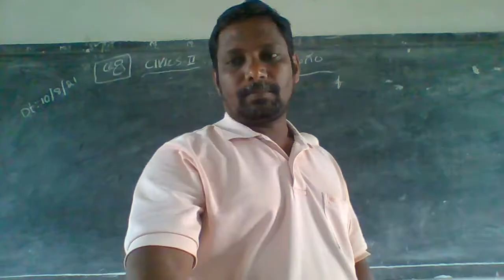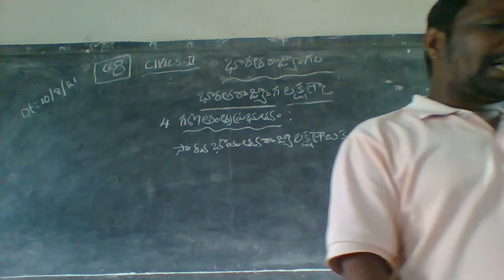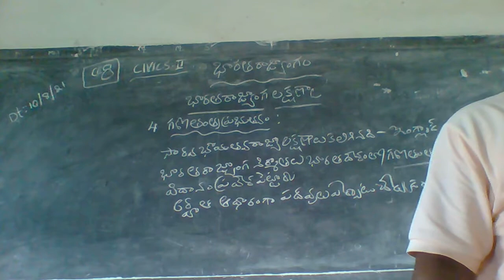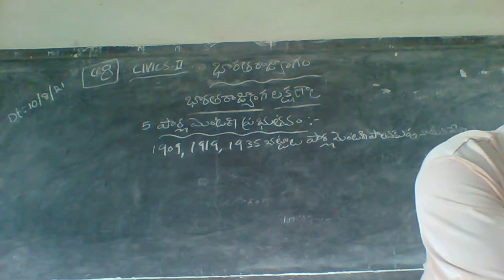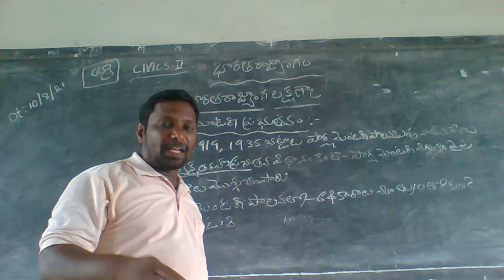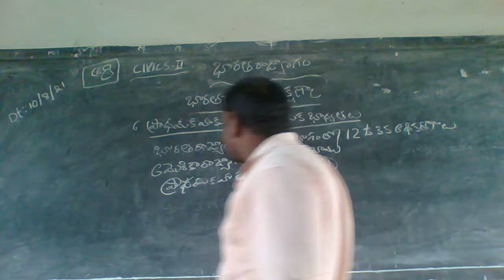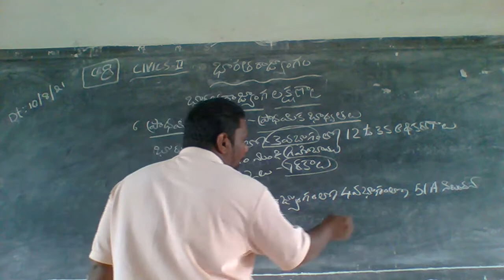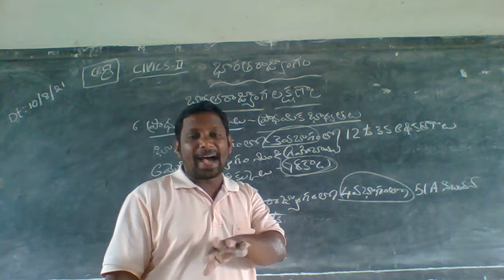10 08 2021 IIND CEC CIVICS TM